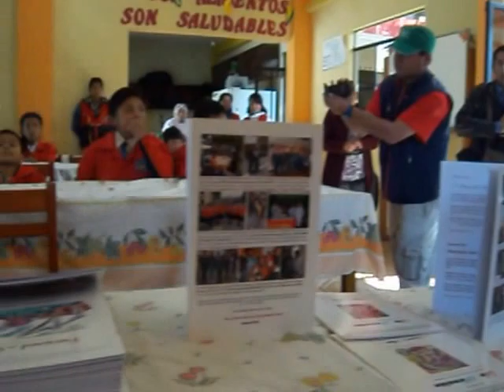Dr. Dennis Siluk in the House Castilla y Leon donating chapbooks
Dr. Dennis Siluk visiting the Institution of Children "Casa Hogar Castilla y Leon" in Huancayo, Peru, where he donated several chapbooks to the children of that institution. October 20, 2015